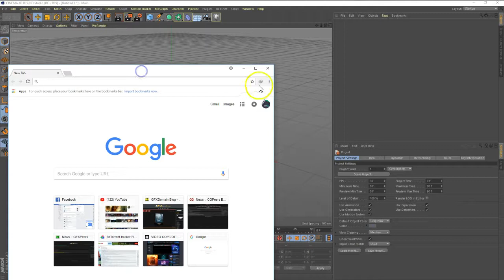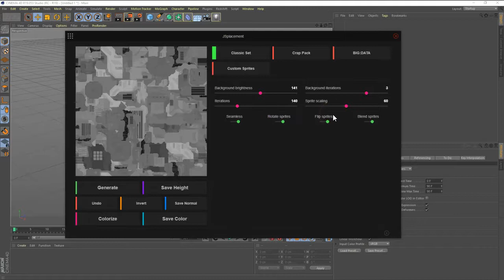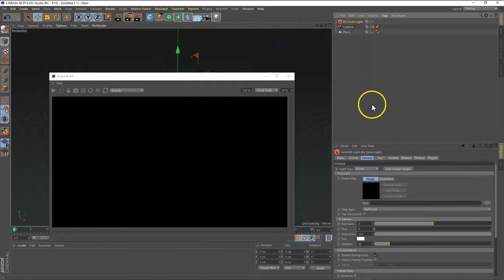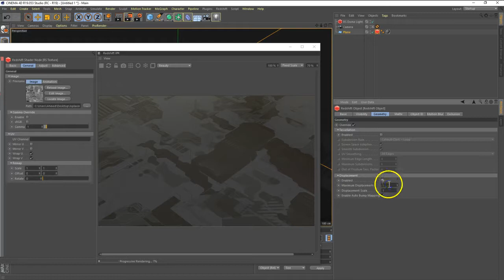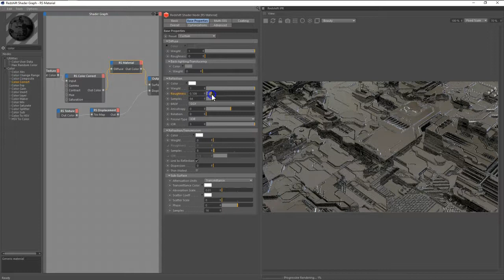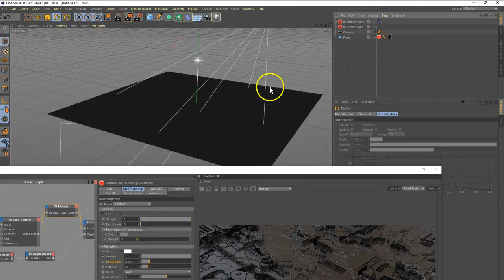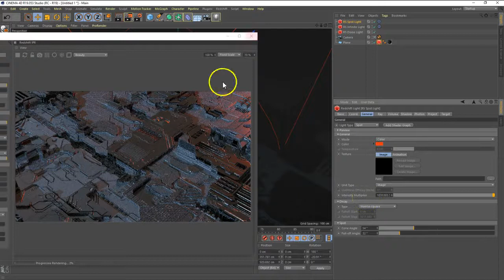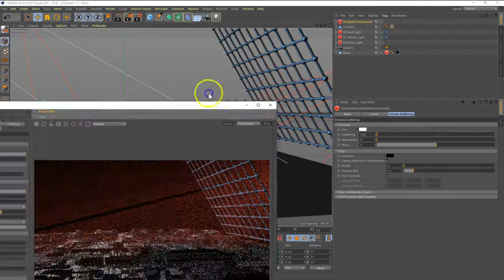Abstract Displacement Part01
ناقشنا فى المحاضرة دى كل الطرق الممكنه لعمل ال Displacements بداخل سينما فور دى